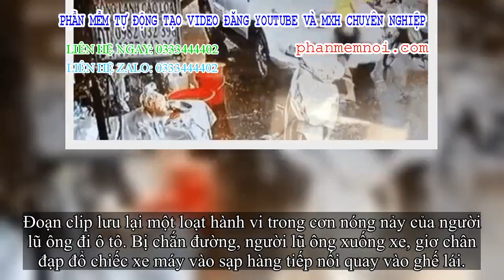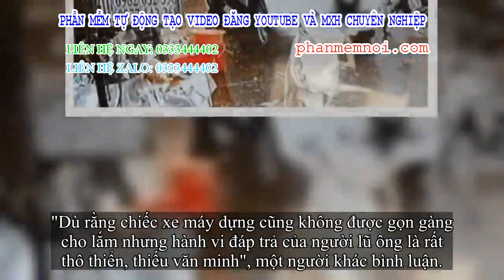✅ CLIP: Người lũ ông giơ chân đạp đổ xe máy chắn đường, nhấn ga húc người phụ nữ giữa chợ